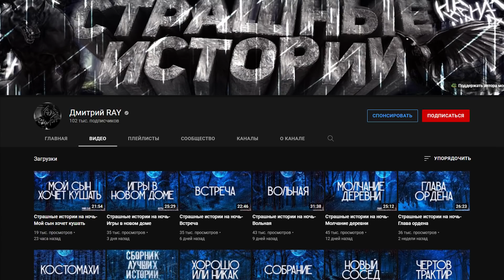ФАНТАЗМА. ДЕМОН СНА. Страшные истории на ночь. Страшилки на ночь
Номер карты: 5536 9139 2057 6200
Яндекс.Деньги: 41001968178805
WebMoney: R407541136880